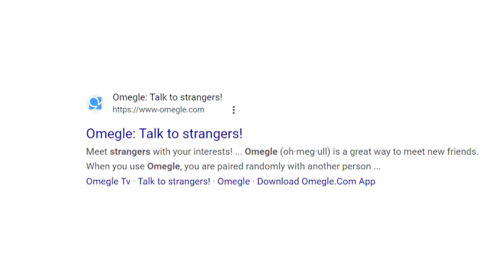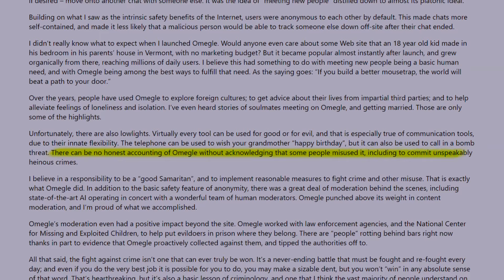Mount Vernon teen who went missing in early January found in Michigan with registered sex offender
A 14-year-old girl who went missing out of Mount Vernon was found safe in Michigan nearly a month after her initial disappearance, according to the Mount Vernon Police Department (MVPD).

The girl was last seen on Jan. 6. Her friends told the teen's parents that she had been speaking with an older man on the social media website Omegle, and they believed he may be the reason that she left.

As we reported in mid-January, the missing teen's mother told KING 5 she her daughter had been lured by an adult with bad intentions.